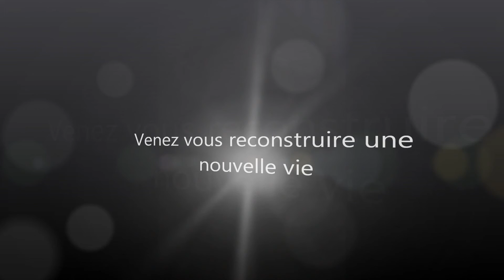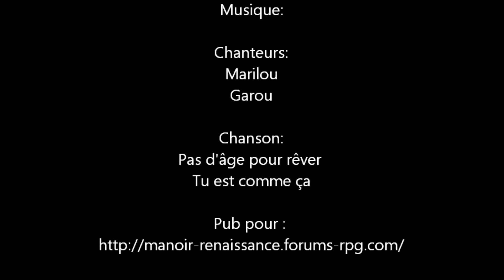Bienvenue au Manoir de la renaissance.wmv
Venez sur un forum ou tout le monde a le droit a une seconde chance.